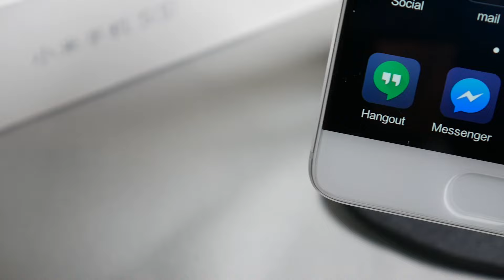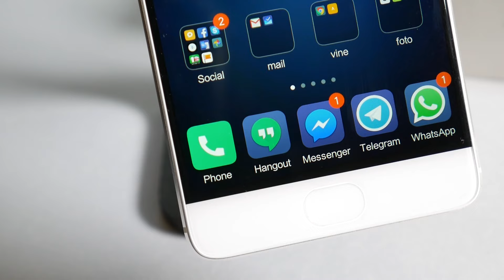Xiaomi Mi 5S Unboxing Ita (schermo da 5.1 no 5.5)...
Dispositivo bello come il precedente?

La mia pagina e Telegram per foto alla massima qualità.